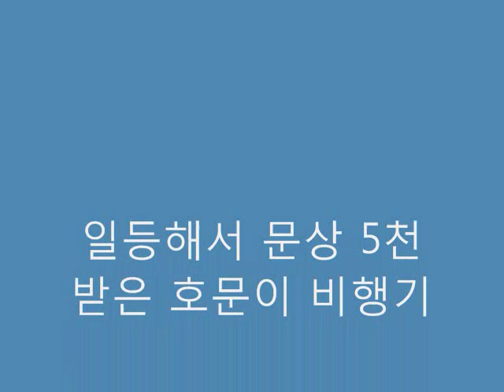수학여행 학급놀이 종이비행기 날리기대회